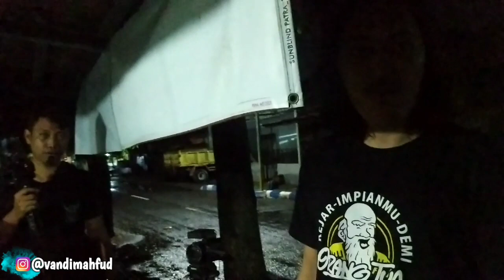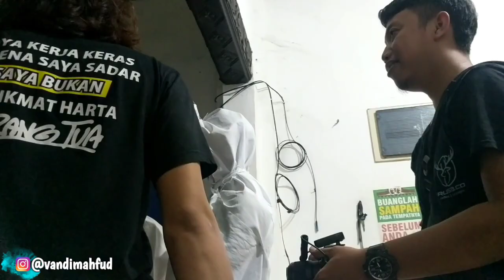SYUTING POCONG MALAM UJAN2‼️ VLOG SYUTING RUWET TV